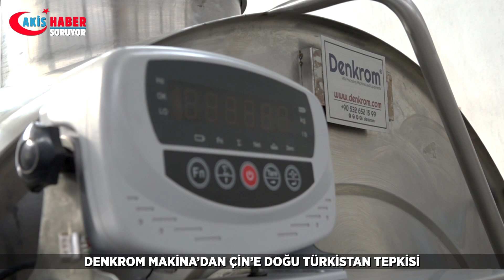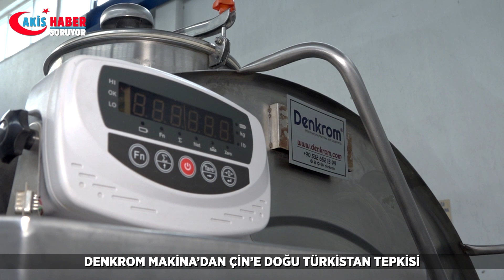Denkrom Makina'dan Çin'e Doğu Türkistan Ambargosu | Akis Haber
Denkrom Makina'dan Çin'e Doğu Türkistan Ambargosu.

Son günlerin en önemli konularından biri de Doğu Türkistan'da yapılan Çin Zulmü...

Ülkemizde bu konu ile alakalı çeşitli eylemler, eleştiriler ya da söylemler olsa da bunlar çok cılız kalmakta. Doğu Türkistan'da kardeşlerimize yapılan insanlık dışı uygulamalar için atılmış somut bir adım olmadığı gibi tüm dünya da bu konuda sus pus olmuş durumda.Ama Denizlili genç iş insanı Kadir Akıncı konu ile alakalı çok somut bir adım attı ve Denkrom Makina için büyük öneme sahip olan Çin mallarına boykot uyguladı.Ambargonun detaylarını, herkese örnek olması gereken bu önemli ve somut adımın mimarından dinleyin...